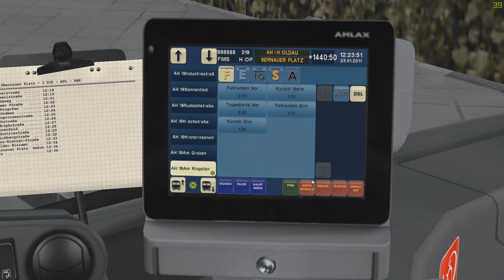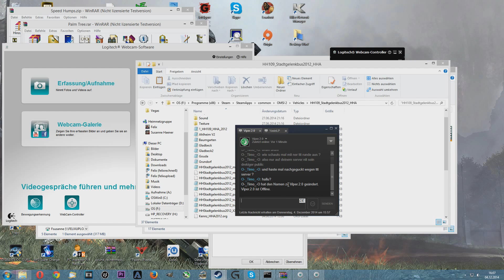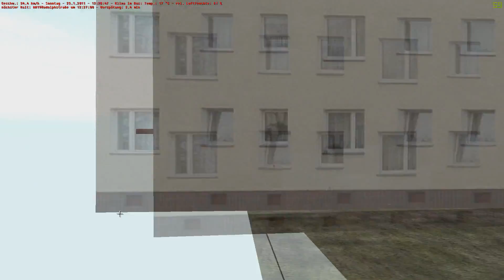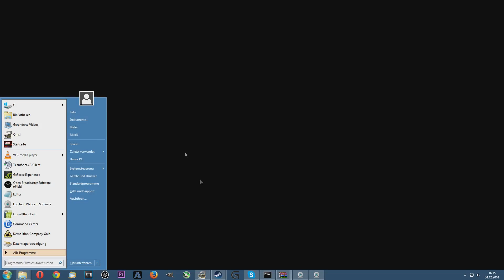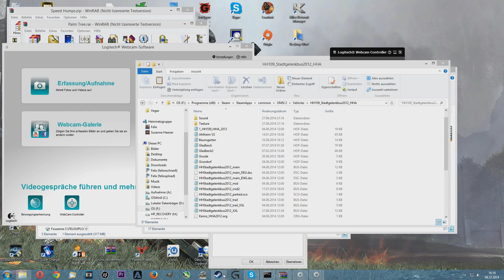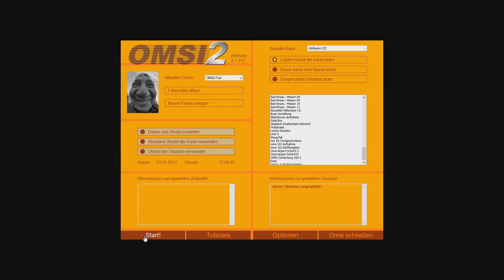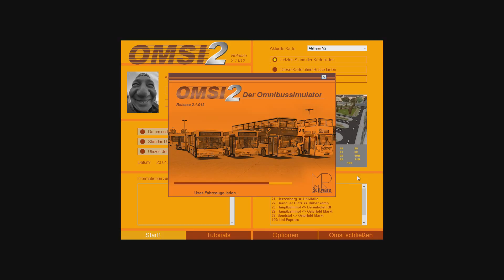OMSI 2 [1080-HD][60FPS][Live] #291 - Die Map will mich nicht! Und schütteln mich ab! ★ LP OMSI 2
Herzlich Willkommen zum 291. Video von OMSI 2

Link zum Livestream Kanal